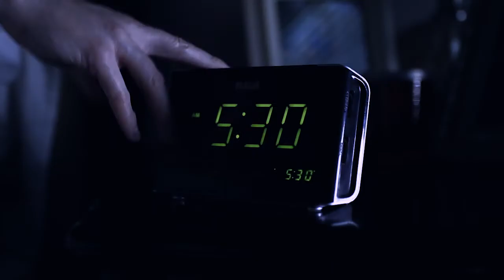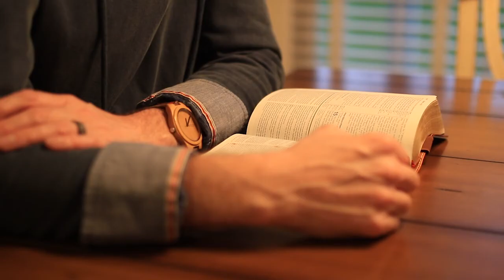I am ONE - Adam Barhorst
If you're tired of "sleep–eat–work–repeat", then maybe like Adam, it's time for you to comealive